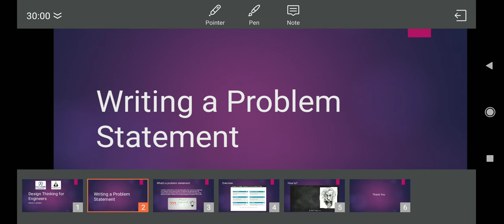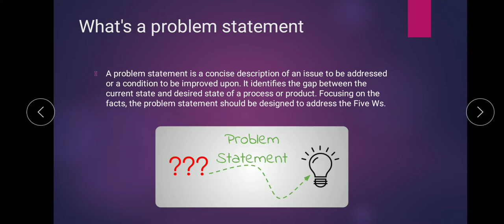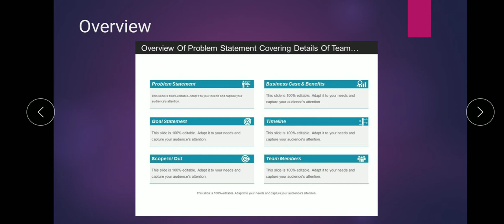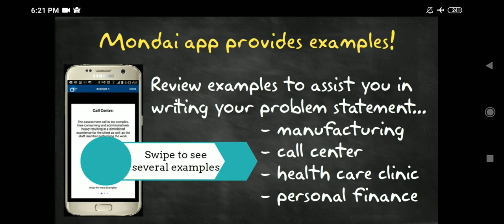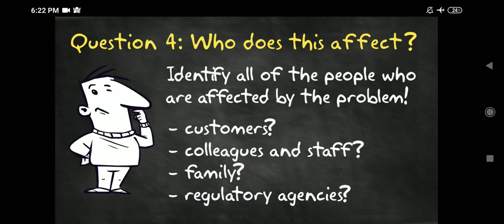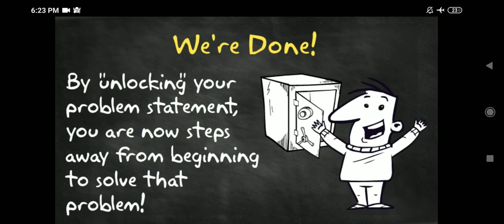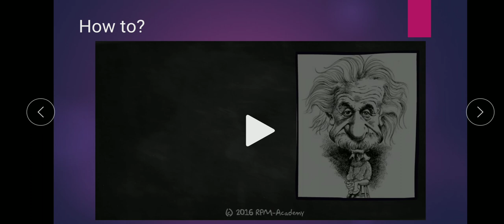Design Thinking for Engineers - Module 3 Lecture 3 - Define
Defining